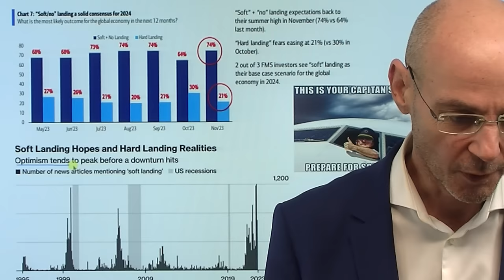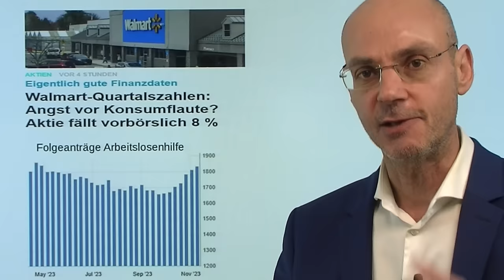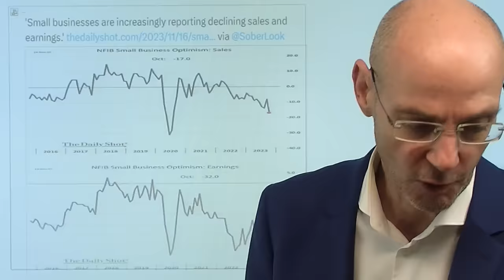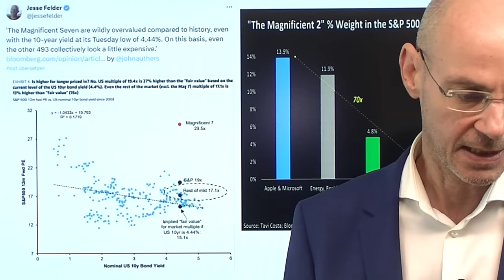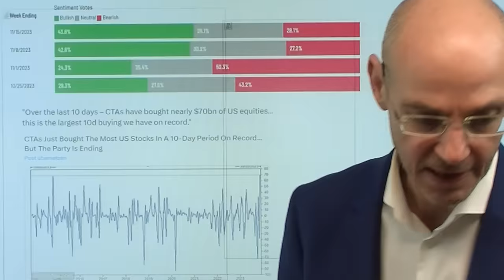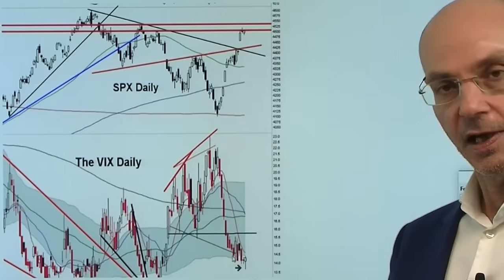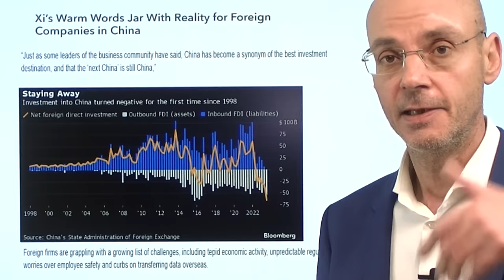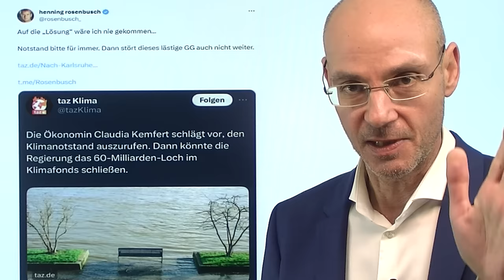Aktienmärkte und Wirtschaft: Die Euphorie – vor der harten Landung! Videoausblick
Hinweise aus Video:

1. Walmart-Chef sieht Potenzial für Deflation in den kommenden Monaten

2. Dax: Darum steht der Leitindex kurz vor einem Rücksetzer

Die Aktienmärkte wollen eine weiche Landung der US-Wirtschaft feiern, die Artikel über ein "soft landing" schiessen derzeit durch die Decke. Das ist ein immer wiederkehrendes Muster der Finanzgeschichte: kurz vor der harten Ladnung wollen alle an die weiche Landung glauben. Aber gestern gab es wieder zahlreiche Hinweise (Aussagen von Walmart, US-Anträge auf Arbeitslosenhilfe), dass es wohl nichts wird mit der weichen Landung der US-Wirtschaft, vielmehr eine Rezession vor der Tür steht. Noch aber sind die Aktienmärkte mental im Goldilocks-Modus und feiern schlechte Daten als gute Nachrichten - aber das wird sich nun sehr bald ändern: schlechte Nachrichten werden dann auch für die Märrkte zu schlechten Nachrichten. Heute dürfte der kleine Verfall an der Wall Street eine Korrektur der euphorisierten Märkte einleiten..